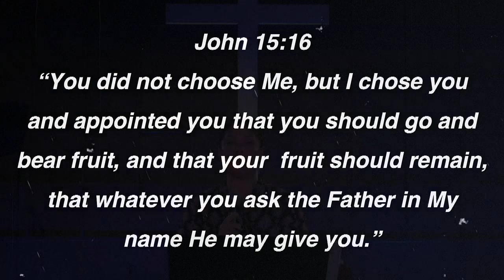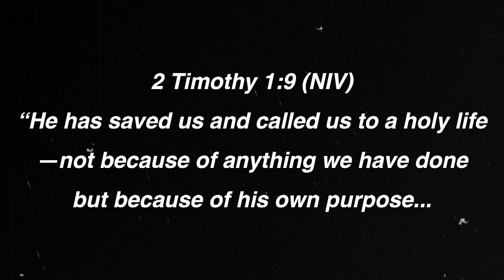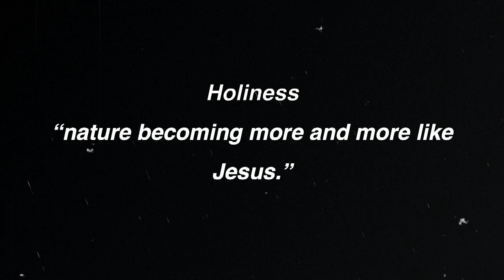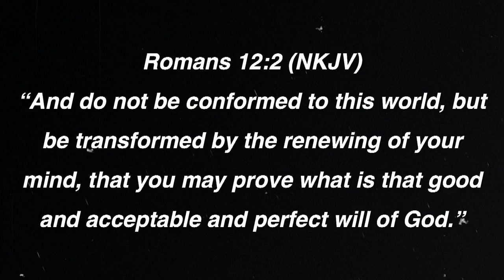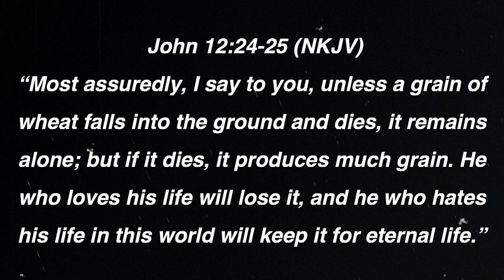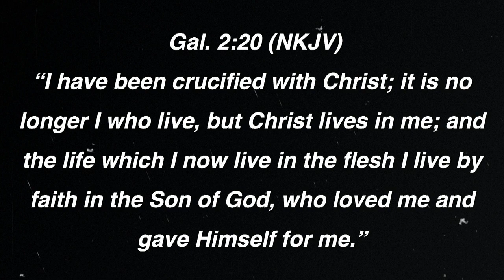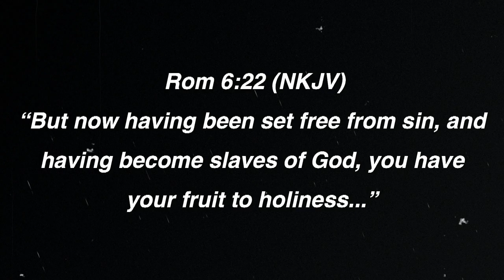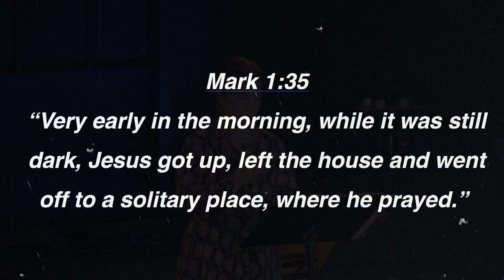Bear Fruit Of Holiness // Pastor Laura Warth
We are instructed to reflect the Life of Christ in us and this by bearing proof of holiness.